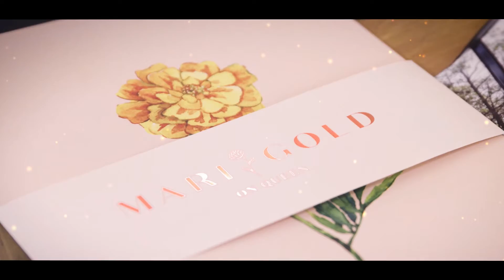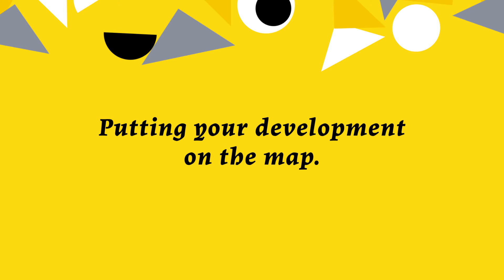Heard Agency, Property Expertise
Change Conventions.